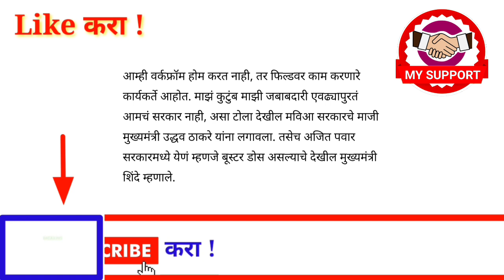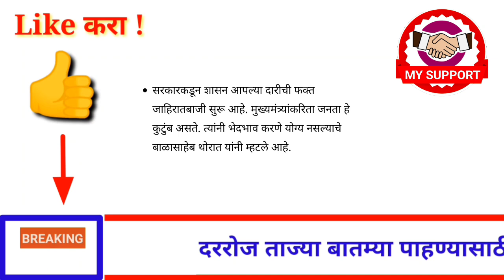आताच्या ठळक बातम्या ! राज्यात 12 धडाकेबाज निर्णय ! उद्यापासून लागू! 29 जुलै ! शनिवार!